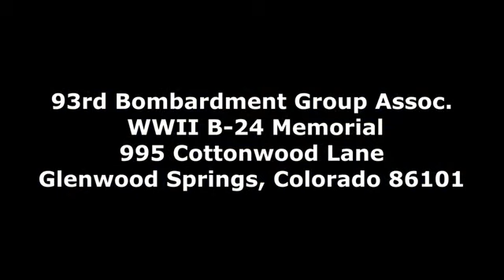Flugslysið á Fagradalsfjalli 3. maí 1943